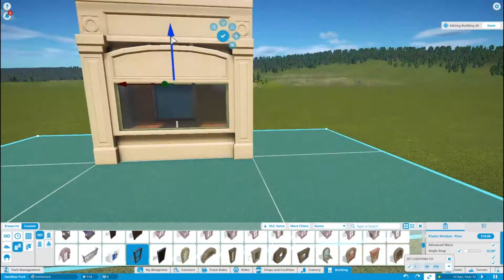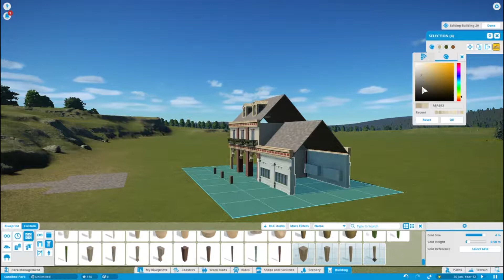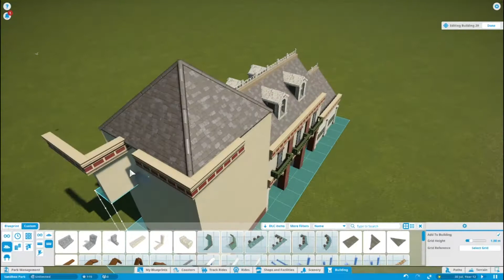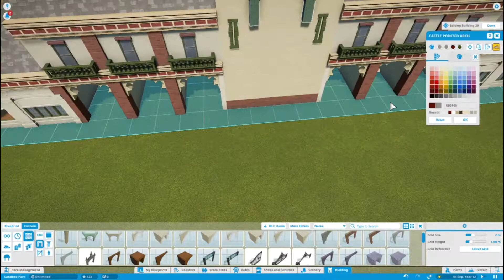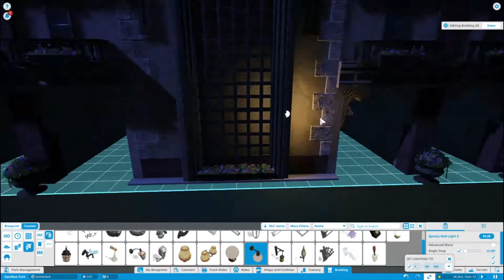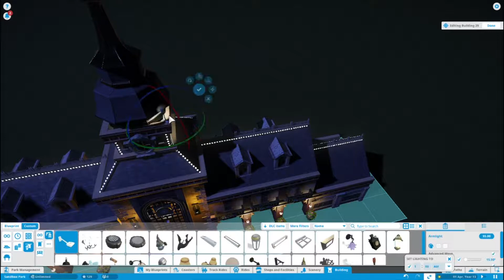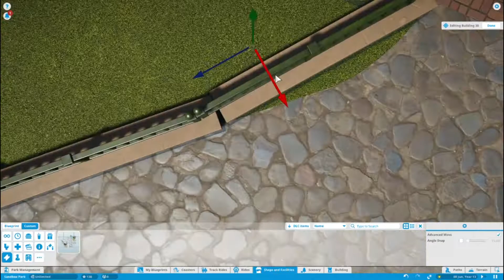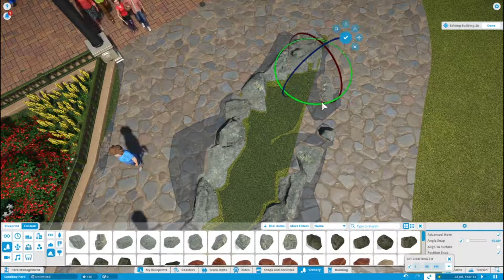Part 2: Park Entrance"Planet Coaster"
Building the park entrance.